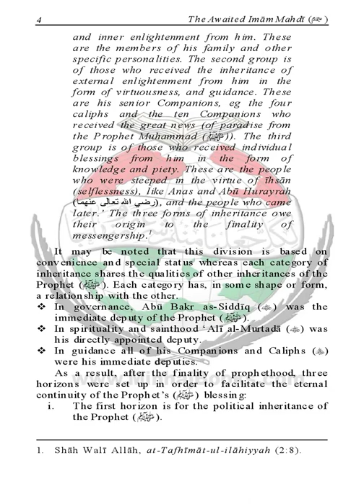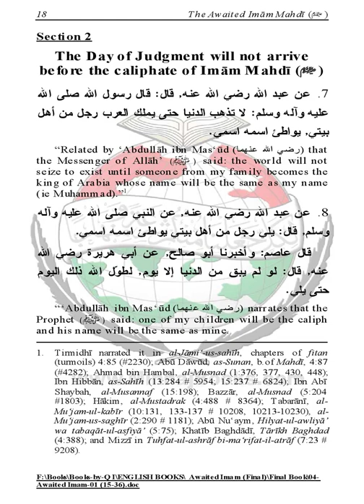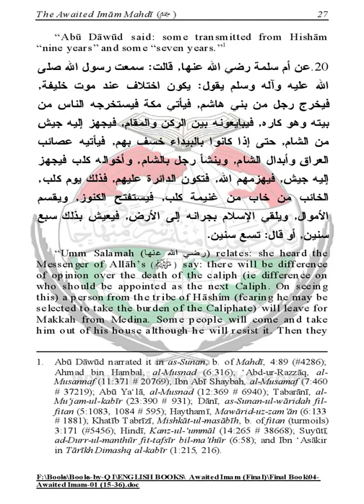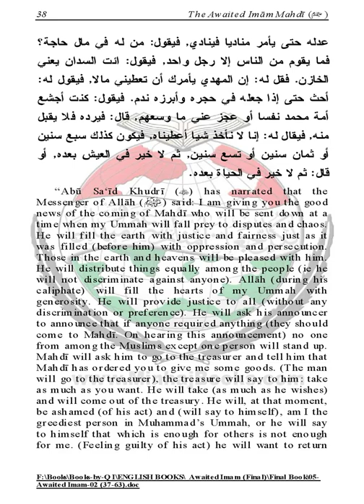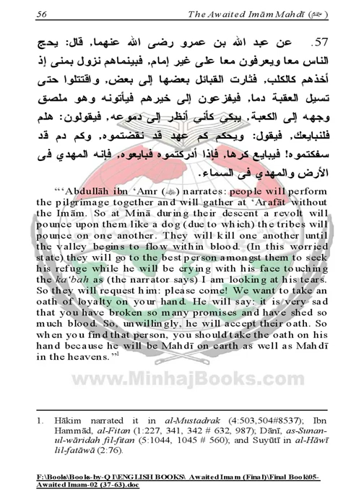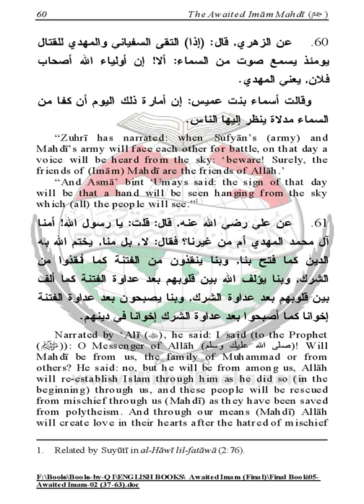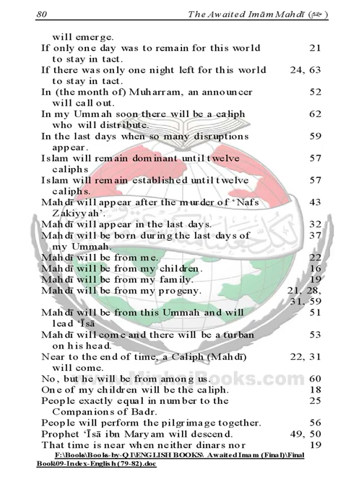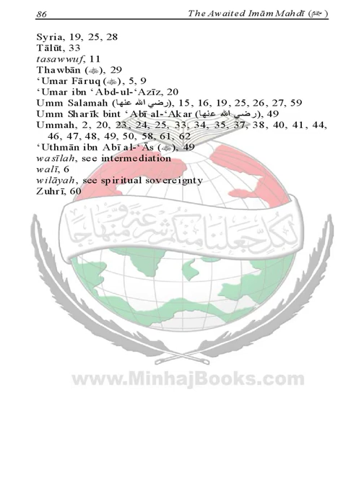The Awaited Imam Mahdi(علیہ السلام)ENG|Dr Muhammad Tahir ul Qadri| Minhaj ul Quran Book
The Awaited Imām Mahdī (علیہ السلام)

Minhaj-ul-Quran Publications
Lahore, Pakistan

Presented by:
Farid-e-Millat Research Institute (FMRi)
366-M, Model Town, Lahore, 54700, Pakistan.

Published by:
Minhaj-ul-Quran Publications
365-M, Model Town, Lahore-54700, Pakistan.
Printed in Pakistan by Minhaj-ul-Quran Printing Press.

مَوْلَاي صَلِّ وَ سَلِّمْ دَآئِمًا اَبَدًا
عَلٰي حَبِيْبِکَ خَيْرِ الْخَلْقِ کُلِّهِم
مُحَمَّدٌ سَيِّدُ الَْکَوْنَيْنِ وَ الثَّقَلَيْنِ
وَالْفَرِيْقَيْنِ مِنْ عُرْبٍ وَّ مِنْ عَجَم

(صَلَّي اﷲُ تَعَالٰي عَلَيْهِ وَ عَلٰي آلِه وَ اَصْحَابِه وَ بَارِکْ وَسَلِّمْ)

Contents Preface
Section 1
Imām Mahdī (علیہ السلام) is the true Imām and is from the family of Fātimah (رضي الله عنها)

Section 2
The Day of Judgment will not arrive before the caliphate of Imām Mahdī (علیہ السلام)

Section 3
Imām Mahdī (علیہ السلام) and Economic Justice

Section 4
Imām Mahdī (علیہ السلام) and the Saints

Section 5
Imām Mahdī (علیہ السلام) as Allāh’s Caliph

Section 6
Imām Mahdī (علیہ السلام) and Islamic Dominance

Section 7
Economic Prosperity and Fair Distribution of Wealth

Section 8
Imām Mahdī (علیہ السلام) will be welcomed with Open Arms

Section 9
Prophet ‘Īsā (علیہ السلام) and Imām Mahdī (علیہ السلام)

Section 10
Obedience of Imām Mahdī (علیہ السلام) will be Compulsory

Section 11
Circumstances Surrounding Imām Mahdī’s Arrival

Section 12
Imam Mahdī (علیہ السلام) as the Last Caliph

Glossary

Bibliography

Index to Hadīth and Athar (Arabic)

Index to Hadīth and Athar (English)

General Index

Preface
Today is 18 Dhul-hijjah, the day when the Prophet (صلی اللہ علیہ وآلہ وسلم) stayed at Ghadīr Khum after his return from Hajjat-ul-wadā‘ to Medina. Surrounded by the Companions (رضی اللہ عنھم), he declared while raising the hand of ‘Alī al-Murtadā (RA):

مَنْ كُنْتُ مَولاهُ فَعَلِيٌّ مَولاهُ.

Whoever has me as his master ‘Alī is his master.

This was the declaration of ‘Alī’s spiritual sovereignty and its unconditional acceptance is binding on believers till the Day of Judgement. It clearly proves that anyone who denies ‘Alī’s spiritual sovereignty in fact denies the Prophet’s spiritual sovereignty. This most humble follower of the Prophet (صلی اللہ علیہ وآلہ وسلم) felt that some people deny this reality partly out of ignorance and partly out of prejudice, which is spreading unnecessary tension and disunity in the Muslim community. Under the circumstances I thought it necessary to write two pamphlets on the issue of sovereignty and leadership: one titled as The Ghadīr Declaration and the other titled The Awaited Imām Mahdī (D). The former is designed to clarify the status of ‘Alī (علیہ السلام) as the opener of the spiritual sovereignty and the latter is designed to describe the status of Imām Mahdī (علیہ السلام), the seal of spiritual sovereignty. The main purpose is to remove the doubts that have gathered around the issue and to make the Muslims aware of the reality. The spiritual sovereignty of ‘Alī and Mahdī (عليهما السلام) are proved by the authentic hadīth-books of Ahl-us-Sunnah wal-Jamā‘ah, in the form of continuous traditions, (that is, there is uninterrupted evidence to endorse the soundness of the traditions). In the first pamphlet I have included 51 traditions which are full authenticated and referenced. The reason for this number is that this year I have completed 51 years of my life. Therefore, in order to gain blessings I have humbly used this relationship as wasīlah (intermediation) in the presence of ‘Alī (RA), so that this meagre effort is accepted. (Āmīn)

In this preface I want to clarify the three types of legacy (inheritance) handed down by the Holy Prophet (صلی اللہ علیہ وآلہ وسلم):

The spiritual inheritance of ‘unapparent succession’ (spiritual khilāfah).
The political inheritance of ‘external caliphate.’
The general inheritance of ‘religious caliphate.’

THE AWAITED IMAM
The Awaited Imam

Category : English Books

Author : Shaykh-ul-Islam Dr Muhammad Tahir-ul-Qadri

Book Language : English

Pages : 92

Binding : Card